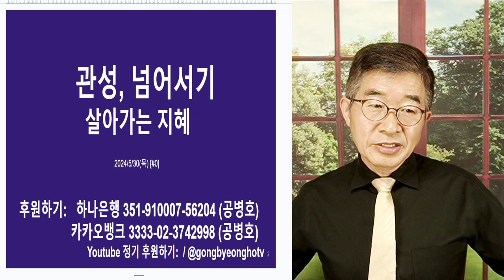'관성'과의 전쟁 / 정해진 경로, 벗어나기 힘들어 [공병호TV]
Bitcoin : 3MTW849AkP2ftLeSK2teZHMmzLu7Z83s9U